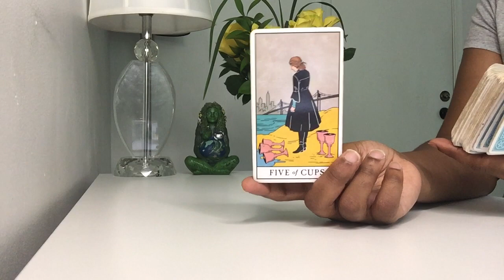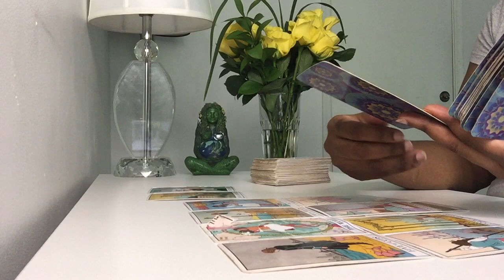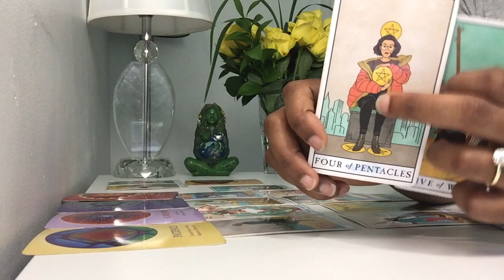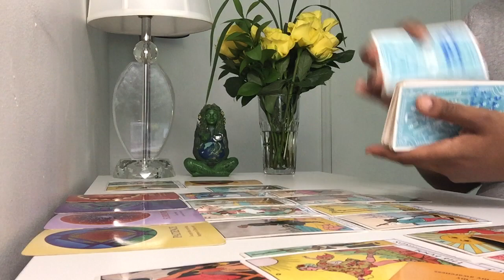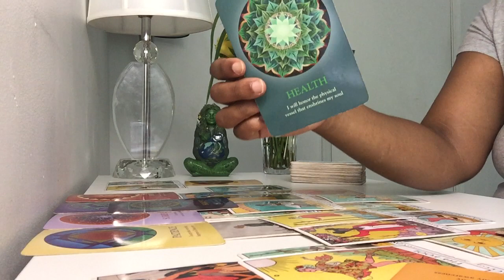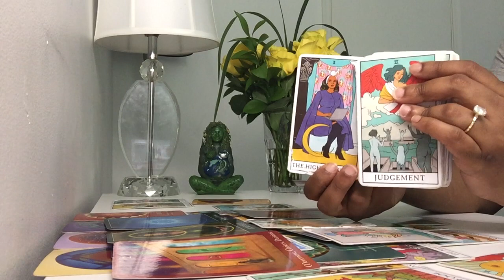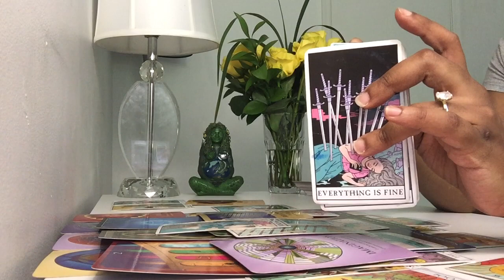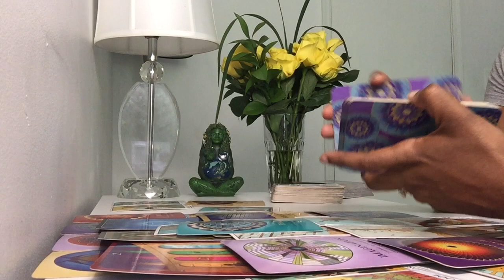Playing Games With The Wrong Kind Of Woman